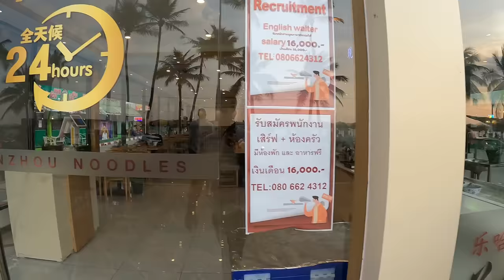GÜNAHLAR ŞEHRİ PATTAYA | PARA VARSA !!! 🇹🇭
Herkese Tayland Pattaya’dan selamlar.
Bu videoda sizlere Tayland hakkında bildiğim bütün detayları anlattım. Buraya gelince ne yapmanız gerekiyor fiyatlar gece hayatı ve ada da neler yapabilirsiniz her şeyi anlattım. Gelmeden önce bu videoyu izlerseniz aklınızdaki soruların çoğuna cevap bulursunuz iyi seyirler..